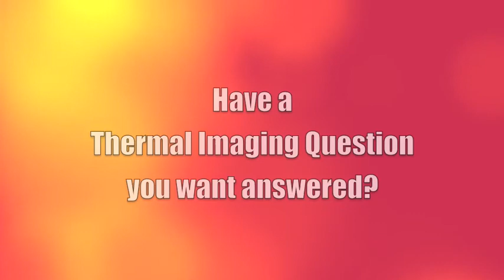What Is The Difference in Flir's "i" Series and "b" Series Thermal Imaging Cameras?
In this video GlobalTestSupply.com discusses the main differences between Flir's "i" and "b" series thermal imagers.